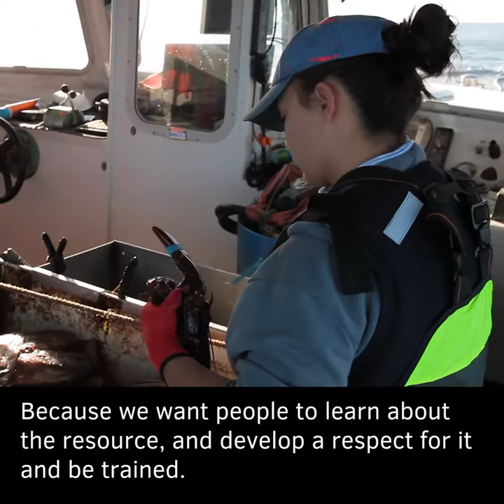Lobster Licenses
You can't just walk into a store and buy a lobster license. A look into lobster licenses and why we can't all be lobstermen. Part of a series highlighting sustainability practices in Maine's lobster industry, with Eighth-Generation Lobsterman Jason Joyce.